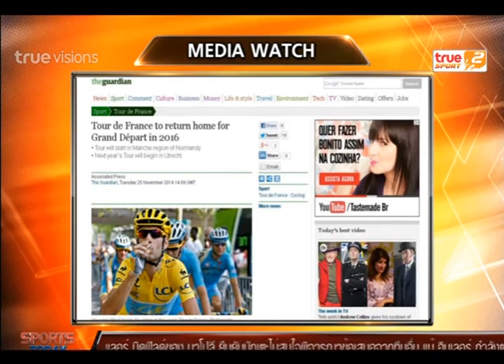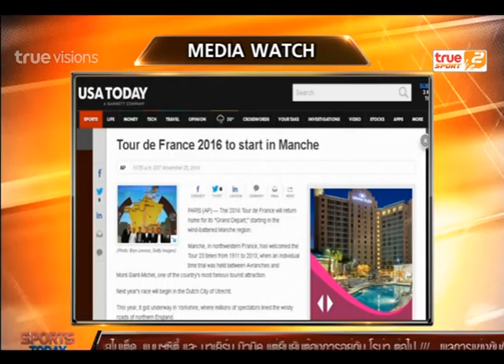Sport Today | 26-11-2014 (2/4)